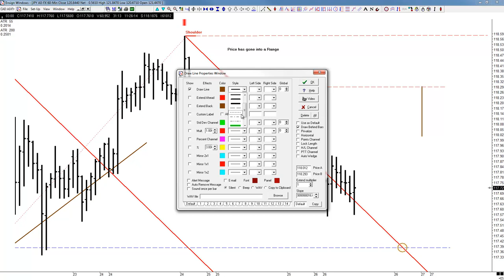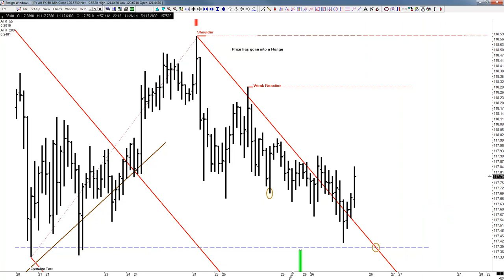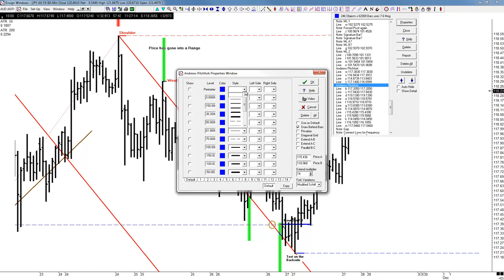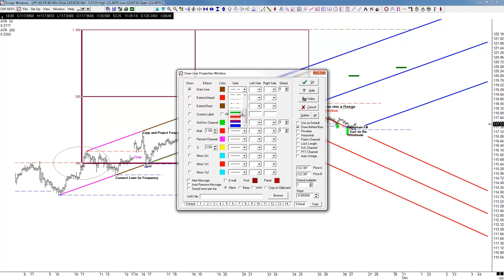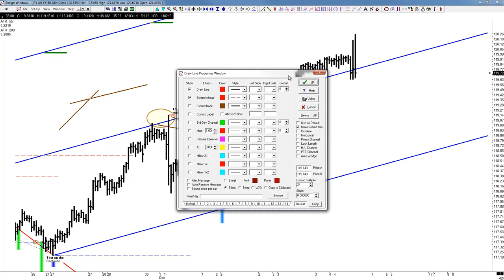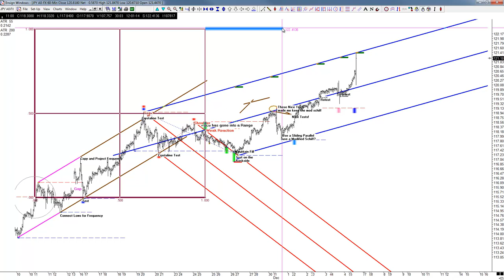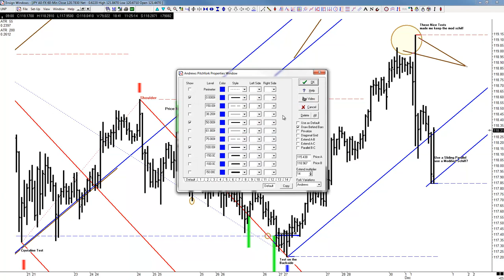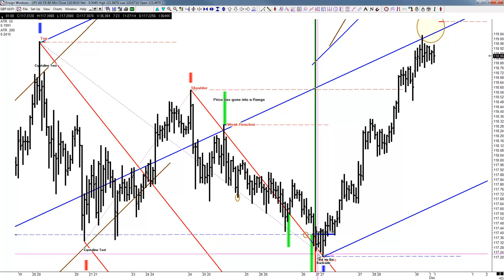Breakfast with the Master 12-08-2014